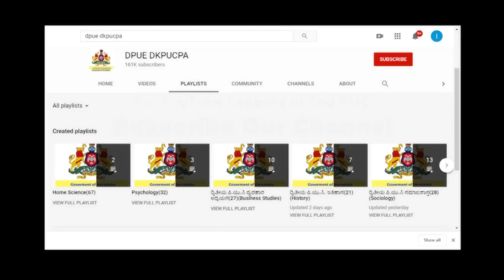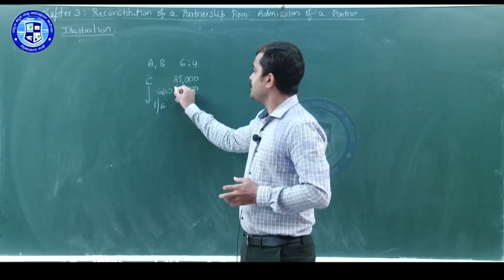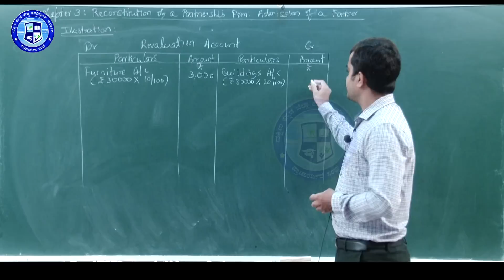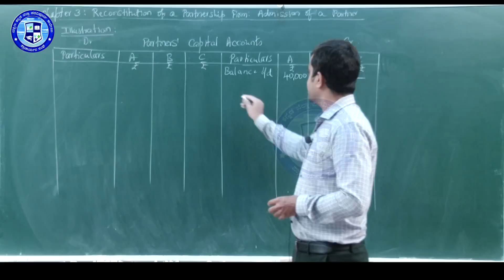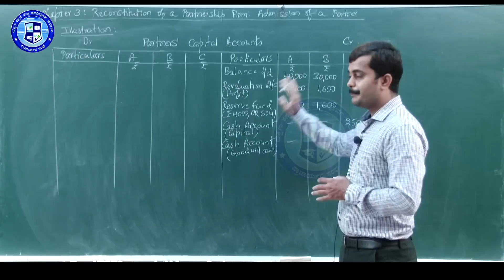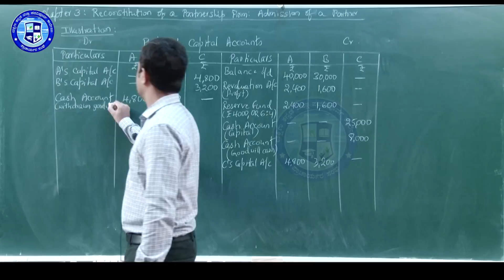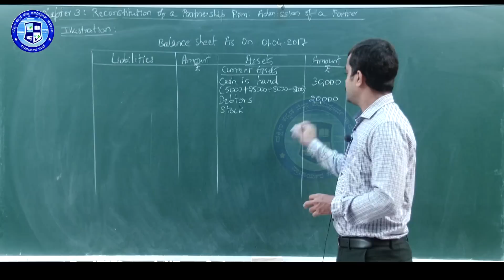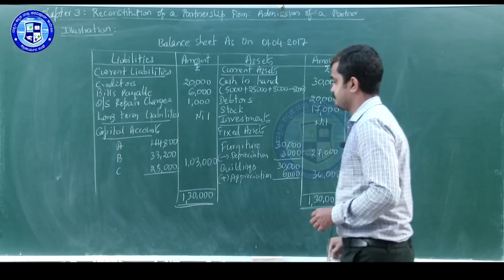Accountancy Chapter -3 : Part 5/5 (Kannada) Admission of Partner By Gowtham K. Kamath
About Gowtham K. Kamath

  He is working  at Govt P U College Bellare, Sullia .  He worked as commerce lecturer in Vivekananda College, Puttur for two years.   He has 9 years of  teaching experience. He is also an active member of DKPU Commerce Association